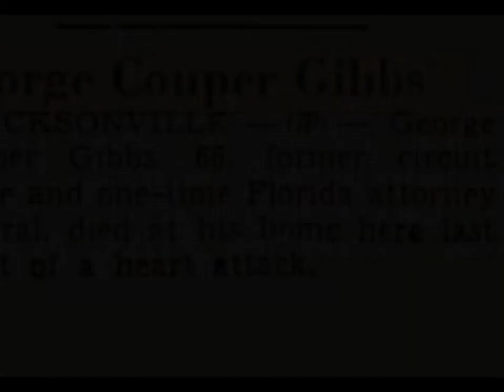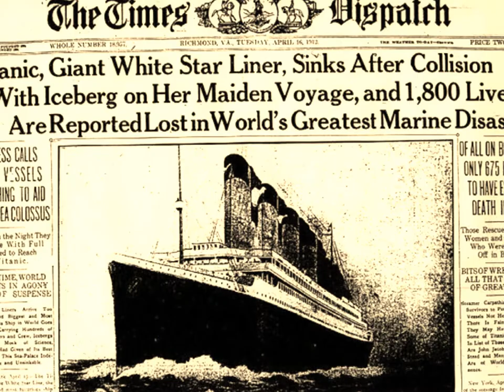Evergreen Cemetery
Tour of Evergreen Cemetery